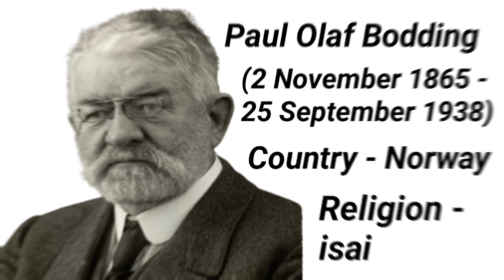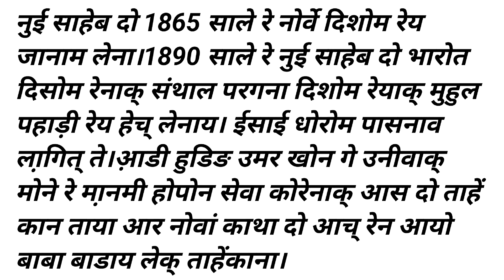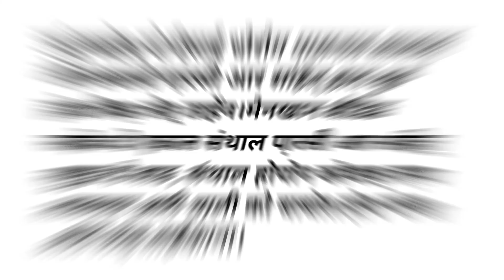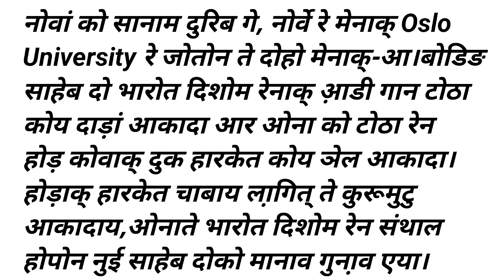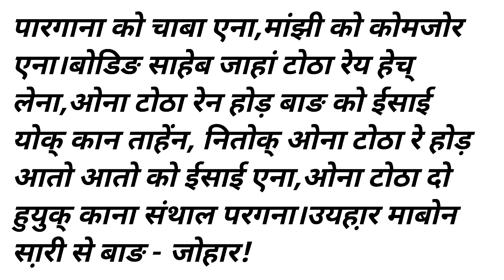P O Bodding Santhal Saw Ched Sagai 📝 P O Bodding Santhali Video 2023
P O Bodding Santhal Saw Ched Sagai
P O Bodding Santhali Video 2023
P O Bodding Santhal Saw Sagai
P O Bodding Santhal Saw Ched Sagay
P O Bodding Santal Saw Ched Sagai
P O Bodding Santal Saw Ched Sagay
P O Bodding Santal Saw Tahen Katha
P O Bodding Santhal Pargana Dishom
P O Bodding Santhali Video
P O Bodding Nagam Kahani Video
P O Bodding Nagam katha Video
P O Bodding Kahani Video
P O Bodding Santhali Kahani Video
P O Bodding Okoy Tahekana
P O Bodding wak Itihas Santhali Video
P O Bodding wak Etihas Santhali Video
P O Bodding Letrature Santhali Video
P O Bodding History Video
P O Bodding Historical Video
P O Bodding Historical Social media video
P O Bodding Itihas Video
P O Bodding Ched A Chika Leda
P O Bodding Biography Video
P O Bodding Biography Santhali Video
P O Bodding Itihaskar Video
P O Bodding Janam Katha Video
P O Bodding Janam Dishom Video
P O Bodding New Video
P O Bodding New Santhali Video
P O Bodding New Letest Video
P O Bodding Letest Santhali Video
Santhal Saw P O Bodding wak Ched Sagai
Santhal Kowak Sagai P O Bodding
Santhal Saw P O Bodding Video
Santhal Pargana Re P O Bodding
Santhal Kowak Nagam P O Bodding Video
Santhal Kowak Kahani P O Bodding Video
Santhal Kowak Katha P O Bodding Video
Santhal Kowak Nagam Kahani P O Bodding
Santhal Kowak Nagam katha P O Bodding
Santhali Parsi P O Bodding Video
Santhali Parsi Saw Ched Sagai P O Bodding
Santhali Parsi Saw P O Bodding Sagai

Santhali Education Video
Santhali Educational Video
Santhali Education New Video
Santhali Education Letest Video
Santhali Education Update Video
Santhali Seched Video
Santhali Seched Nawa Video
Santhali Seched Nawa Video 2023
Santhali Seched Kahani Video
Santhali Seched Nawa Kahani Video
Santhali Seched Nagam Video
Santhali Seched Nawa Nagam Video
Santhali Seched Nagam Kahani Video
Santhali Motivational Video
Santhali Letest Motivational Video
Santhali Motivational New Video
Santhali New Update Video
Education Santhali Video
Educational Santhali Video
Education Santhali Letest Video
Education Santhali Letest Update Video

santhali Education
santali Education

Nowa video Redo P O Bodding wak Katha Bon badaya !